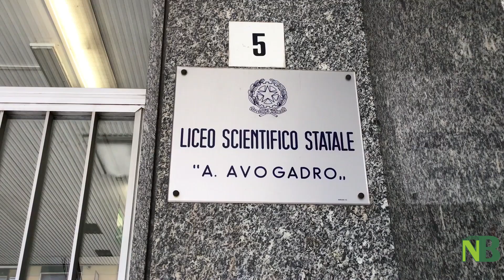Newsbiella - Maturità 2019: Prima prova, le reazioni degli studenti biellesi